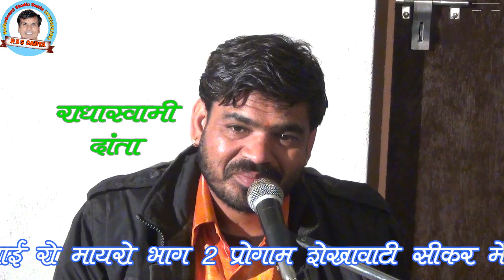इस कथा को पूरी सुने लिछमा बाई को मायरो भाग 2 गायक ओमजी गगराना मेड़ता RSS DANTA